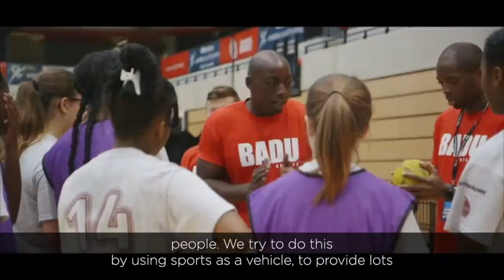Badu Community at London Sports Awards 2019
Here is a look back at our video used at the London Sports Awards 2019. Badu Community was up for 'the children and young people award.'